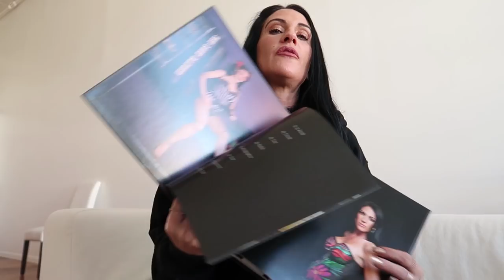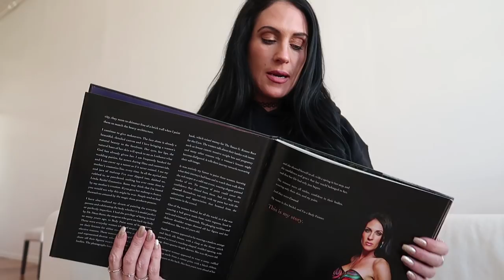What I Do When I'm Not Body Painting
A day in a life when I am not body painting!  Love you all!

Business @Jenthebodypainter
Personal Jenseidelartist